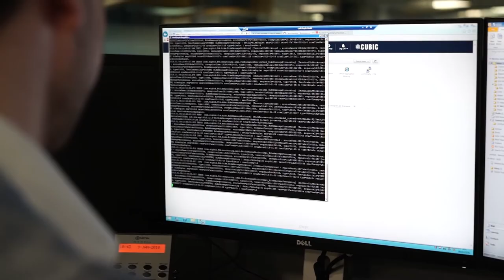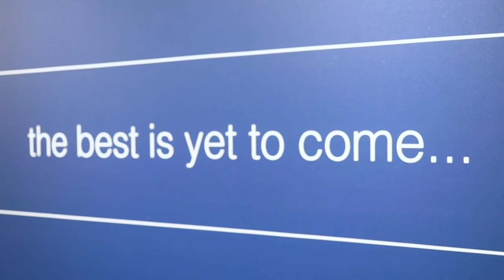Tees Valley Mayor visits Cubic Transportation Systems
Tees Valley Mayor visits Cubic Transportation Systems in Stockton-on-Tees to pledge support in its aim to triple the workforce at their Global Operations Centre (GOC).